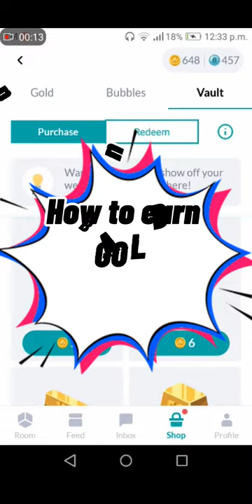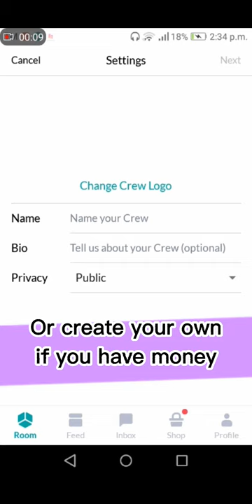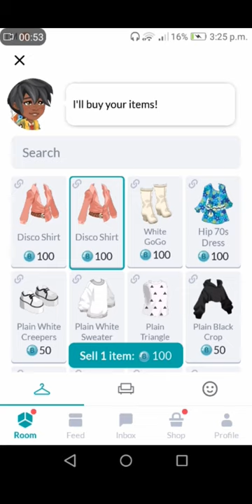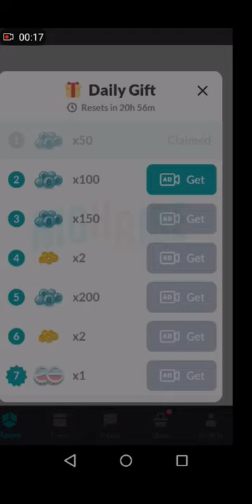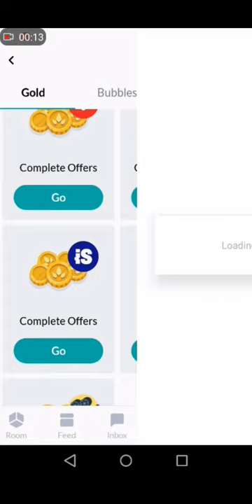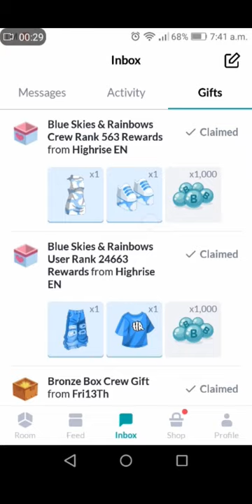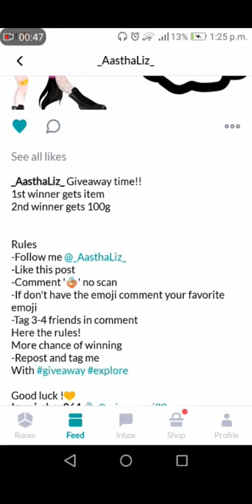Highrise Virtual World How to earn Gold, Bubbles and Items NEW VERSION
Hello there pal. Welcome to this video wherein we're going to talk about the new ways to earn gold, bubbles and items in Highrise. Since the game changed a lot.

I made this video for the newbies, the real newbies and those who pretends to be newbies. Btw please stop asking for donations from anyone, they all simply tried their best to gain whatever they got now so you should also do your best and maybe next time, you'll be better than them.

THANK YOU SO MUCH for waiting, I've been through thick and thin. We all have our struggles. Now i came back cause i realised. This is my dream, even if i only receive a few views. It completes me.

Btw I mixed that music, how was it? 😂